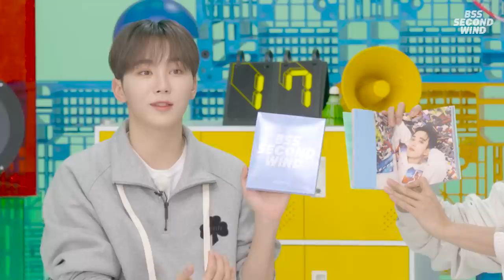부석순 (SEVENTEEN) 1st Single Album 'SECOND WIND' Countdown Live